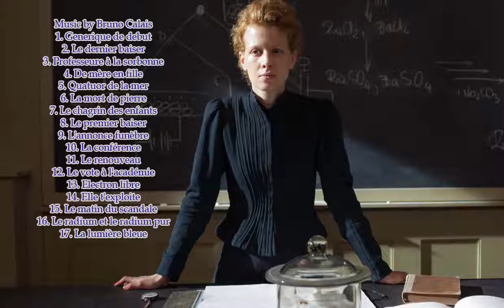Marie Curie Soundtrack list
Marie Curie  cast:    Karolina Gruszka, Arieh Worthalter, Charles Berling, Izabela Kuna, Malik Zidi, André Wilms, Piotr Glowacki

Marie Curie Song
1. Generique de debut
2. Le dernier baiser
3. Professeure à la sorbonne
4. De mère en fille
5. Quatuor de la mer
6. La mort de pierre
7. Le chagrin des enfants
8. Le premier baiser
9. L'annonce funèbre
10. La conférence
11. Le renouveau
12. Le vote à l'académie
13. Electron libre
14. Elle t'exploite
15. Le matin du scandale
16. Le radium et le radium pur
17. La lumière bleue